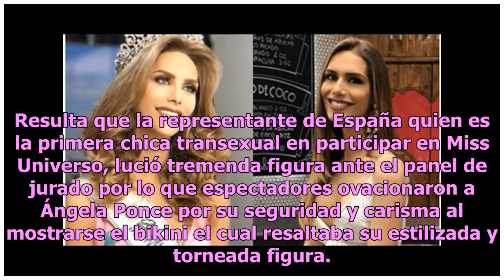Ángela Ponce en preliminar del Miss Universo con sexy bikini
La preliminar del Miss Universo 2018 llevado a cabo en Bangkok, Tailandia arrancó con todos ya que sus representantes lo dieron todo en la pasarela de vestidos de noche y bikini, pero quien impactó a todos fue Ángela Ponce, quien aparece en un video en redes sociales mostrando su cuerpazo en un sexy...